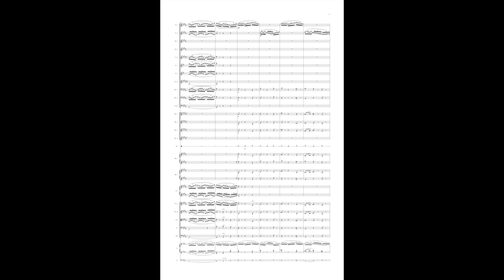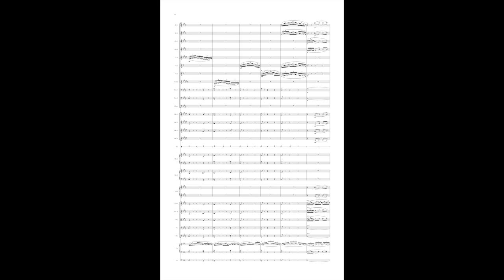Louis Vierne - Naïades, Op. 55, No. 4 (for Orchestra)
This is the fourth piece in the 24 Pièces de fantaisie, op. 55 originally for organ by Louis Vierne. Composed 1926-27, these pieces are evocative and bring about strong imagery using the full range of the organ and all the stops to create different tone colors.

The 4th piece in the opus 55 set is subtitled 'Naïades', meaning Water Nymphs and in it, Vierne summons pictures of free flowing water and tiny fairies moving across it quickly yet delicately.

With the orchestration here, I tried to keep the delicate feeling while keeping the soft organ stops in mind.

Scoring: 2 Flutes, 2 Oboes, English Horn, 2 Clarinets, Bass Clarinet, 2 Bassoons, Contrabassoon, 4 horns, Triangle, 2 Harps, Celesta, Strings